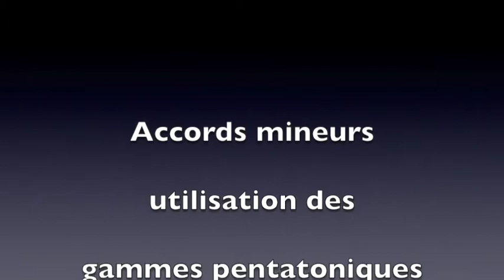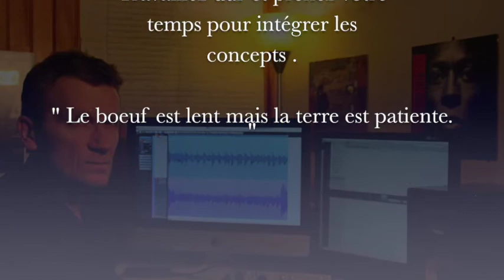Gammes pentatoniques et accords mineurs : in et out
vidéos de complément de cours ou de cours pour les élèves en Jazz ou en Musiques Improvisées.
Nouvelle semaine nouvelle vidéo :
les gammes pentatoniques épisode 2
utilisation des pentatoniques sur les accords mineurs , jouer "in" et jouer "out"